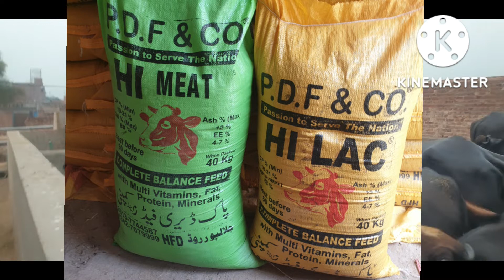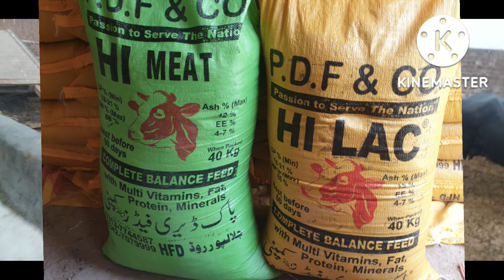increase milk production after lumpy skin